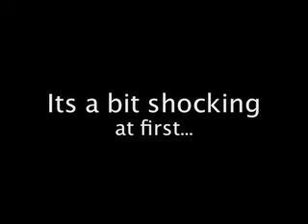New Electrifying Intro!!!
A new intro Nathan Jackson Production